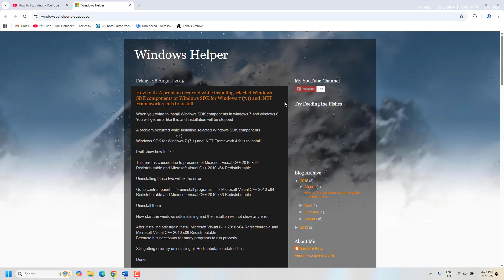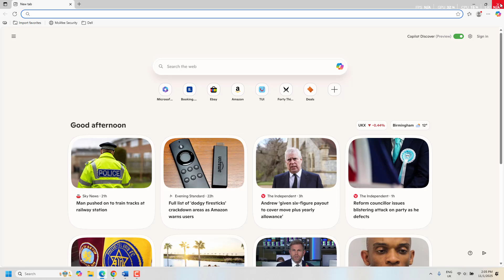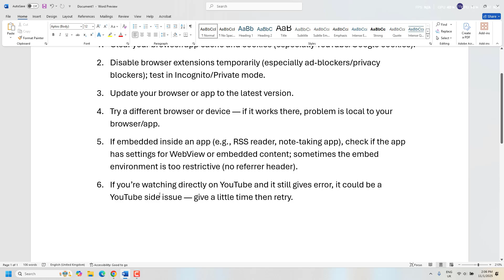How To Solve YouTube Error 153 Video Player Configuration Error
How to Fix YouTube Error 153 fast easy way Watch Video on Youtube Video player Configuration error

youtube error 153
error 153 video player configuration error
error 153
youtube embed error 153
watch video on youtube error 153 video player configuration error
youtube error 153 embed
youtube error 153 embed reddit
error 153 video player configuration error youtube
error 153 video player configuration error chrome
error 153 video player configuration error youtube embed